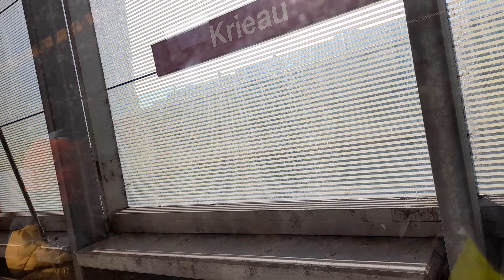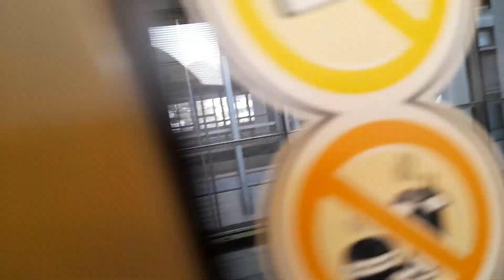vom Praterstern zum Stadion mit der U2 in Wien um kurz nach 13:20 am 27.10.2022